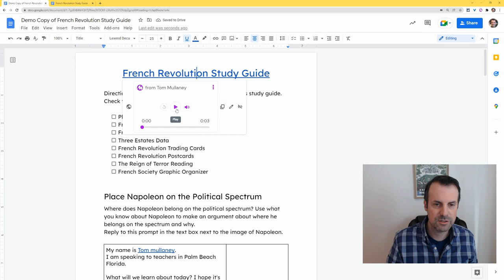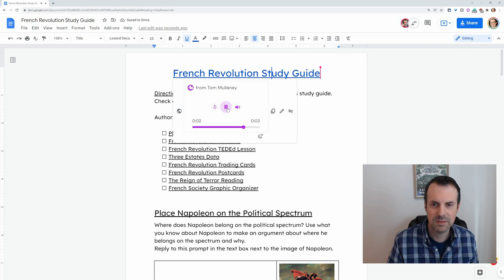Google Docs - Add Audio with Mote (December 2021 UPDATE)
There's a new Mote button in Google Docs! Watch how it works if you have edit or comment access to a Google Doc.